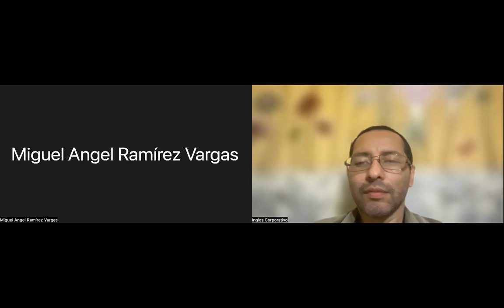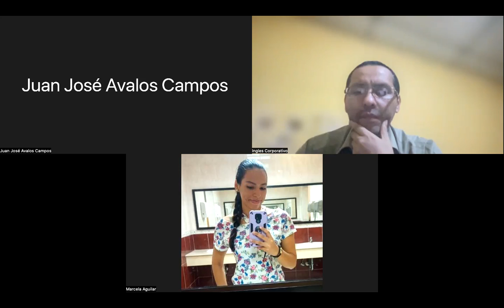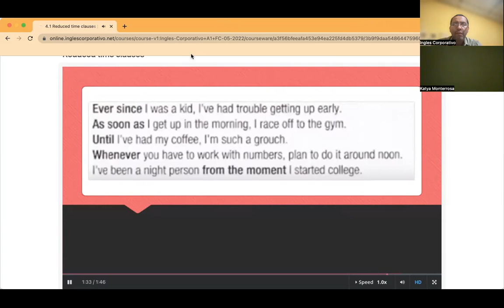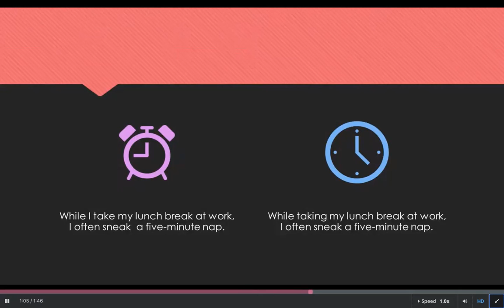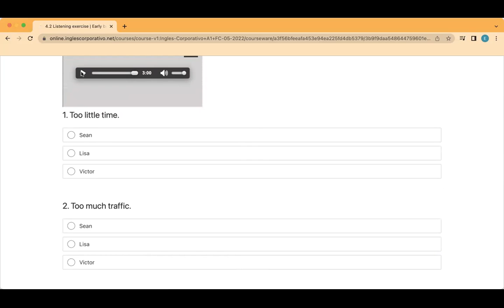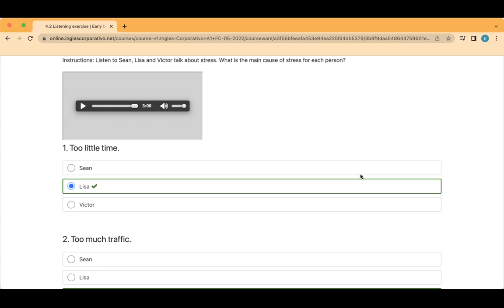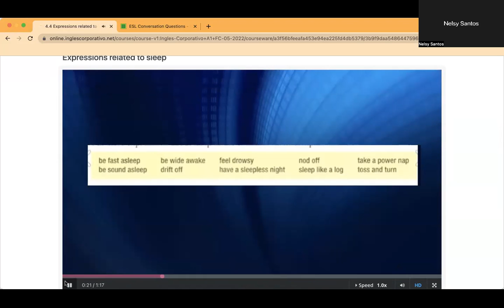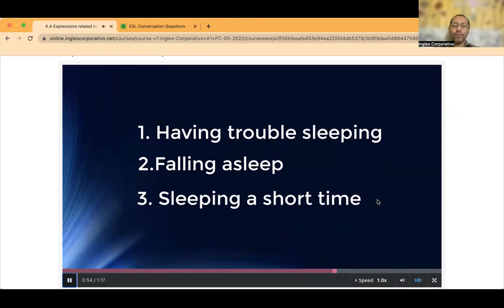Ingles Corporativo- Day 12 Stress